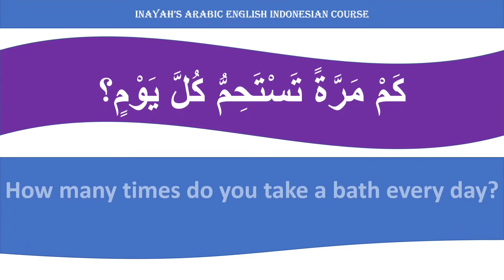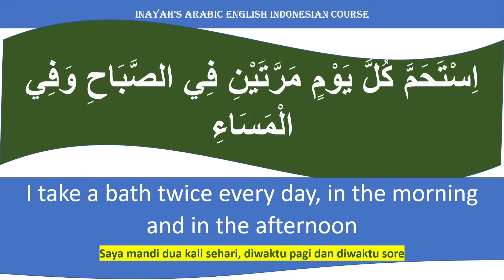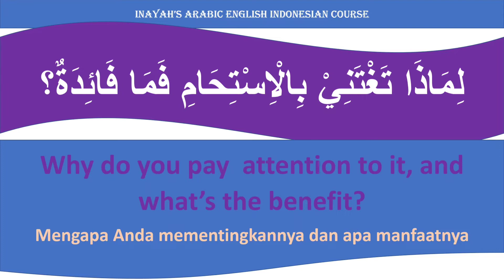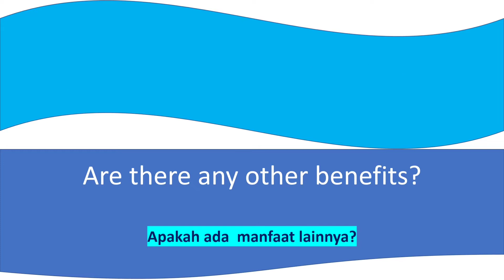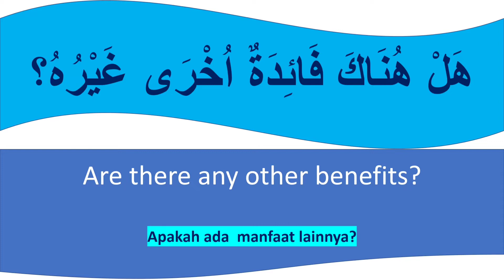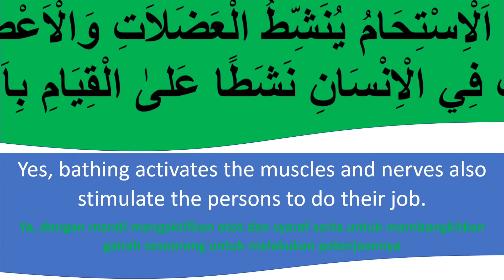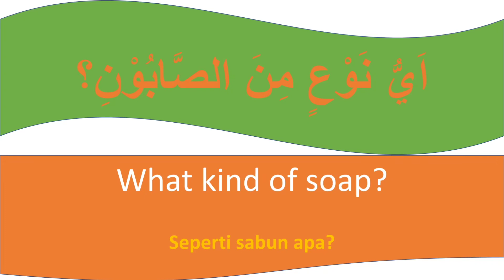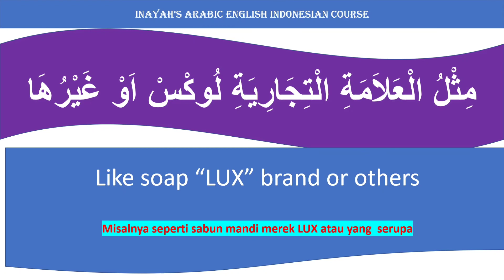TAKE A BATH#arabic Bahasa Arab dan Inggris untuk orang Indonesia